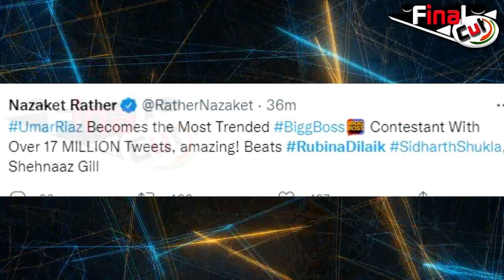उमर फैंस की हिम्मत तो देखिये, सिद्धार्थ को लेकर कह रहे ऐसी बात....| Umar Fans Crossing Limits...